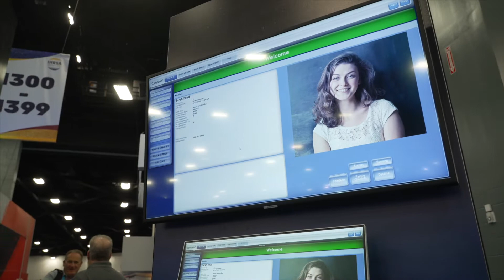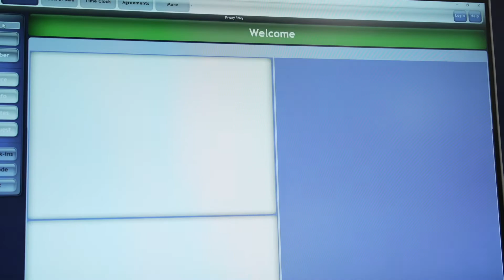Achieve Goals With Jonas Fitness's Payment Technology, Services, & Integrations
IHRSA spoke with Jonas Fitness, Inc., President Tony Autin and Vice President of Sales Sean Kirby to discuss health club payments and integrations, plus launching the fitness industry's first-ever PCI certified Point-to-Point Encryption (P2PE) payment solution.

On June 22, 2022, thousands of health and fitness industry professionals gathered in Miami Beach, FL, at IHRSA2022 to gain knowledge in industry best practices, test the most innovative products hands-on, build relationships, and more.

0:00 Intro
0:05 The History of Jonas Fitness
0:30 Reengaging & Building Relationships is Key to IHRSA 2022
1:12 Industry First PCI Certified P2PE
1:46 ROI Member Billing Services Program
2:40 Providing Immediate Solutions for Health Clubs
3:10 Customized Solutions
3:50 What wouldn't Jonas Fitness miss for the world?

About Jonas Fitness, Inc.

Jonas Fitness is a member of the fitness division of Jonas Software, a leading provider of enterprise management software and billing solutions to a variety of industries, including golf and private club, fitness, sports and leisure, attractions, food-service, construction, and many more verticals. Jonas Software has over 25,000 customers in more than 15 countries worldwide.

The mission of IHRSA is to grow, protect, and promote the health and fitness industry, and to provide its members with the benefits that will help them be more successful.